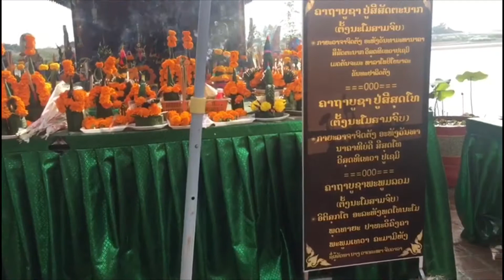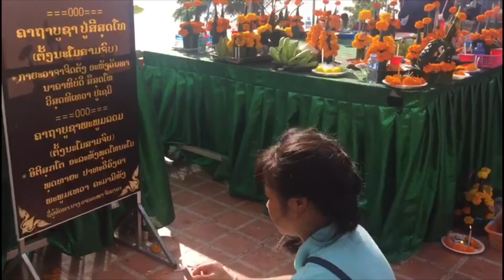ອາຈານນ້ອຍ Noy ວັດ ໒ 🙏🙏🙏